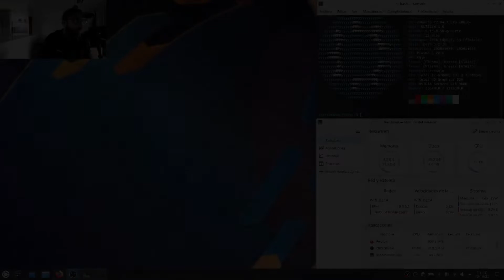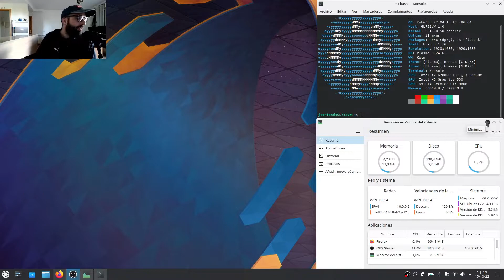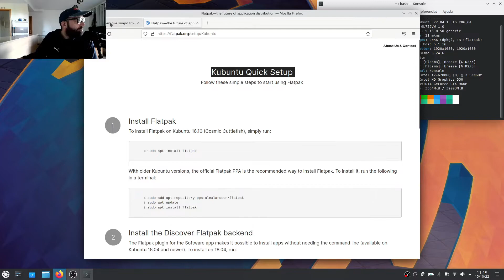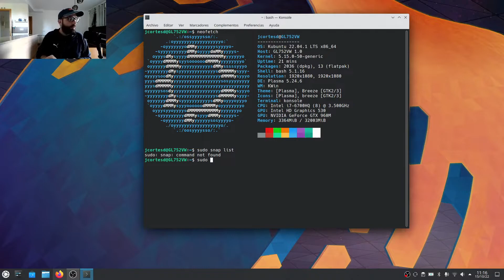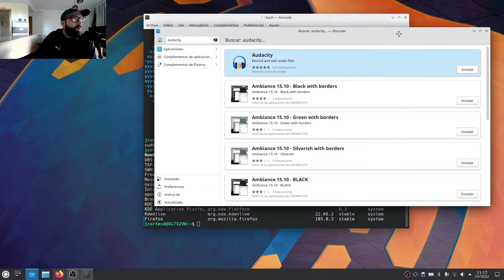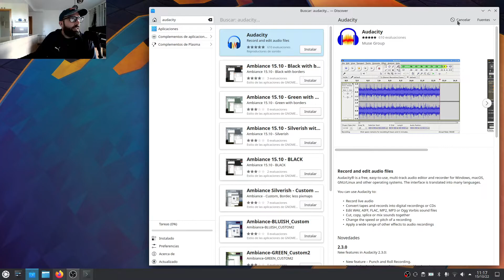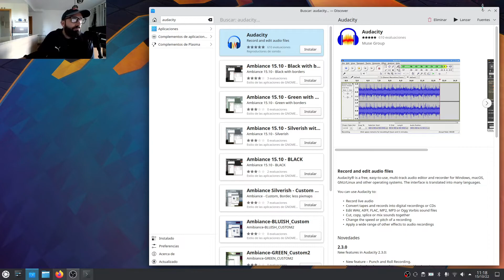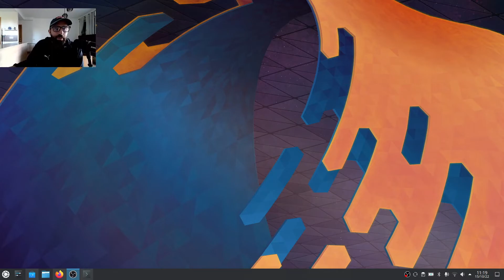Kubuntu 22.04 en mi equipo principal: la experiencia de Ubuntu sin snap, a ver como respira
Hoy despues de un tiempo sin grabar os muestro mi nueva distro de cabecera: Kubuntu 22.04.

Le doy la oportunidad a mi equipo principal a una distro que tengo muchas esperanzas. Le he dado eso sí, mi toque eliminando snap e introduciendo flatpak en esta instalación.

Os iré contando mis andanzas en Kubuntu.

Sistema operativo utilizado: Kubuntu 22.04

Software de screencasting y edición:

OBS Studio 28.0.3 (screencasting)
Kdenlive 22.08.2 (montaje)
Audacity 3.2.1 (extracción y edición de audio)

Música de entradilla: Road Trip – Pyrosion (YouTube Music)